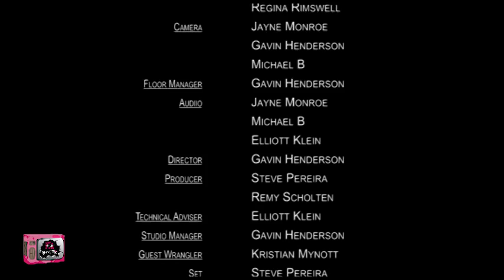Bent TV: Queer Idea, 09JUN14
Monday June 09, 2014: Queer Idea

Segment: Queer Idea
Host: Remy Scholten
Guests: Regina Rimswell, Jake Cini
Topic: Local Drag Queen Regina Rimswell and DJ Jake Cini, give their opinion on the gay scene in Melbourne, including comparing current offerings to what they believe good Drag Queens and Drag Shows are meant to be.

Our References: 09JUN14, 2014 15, s83ep02